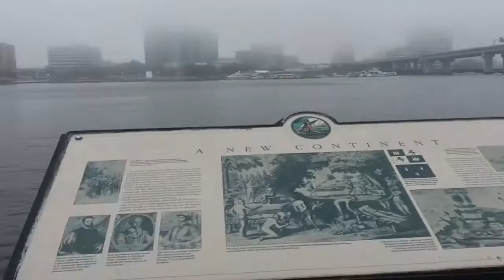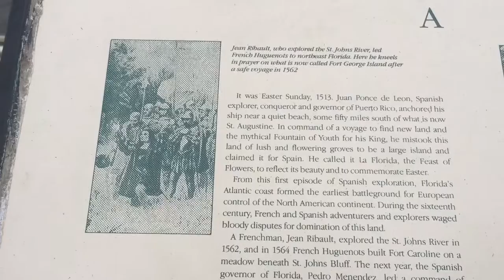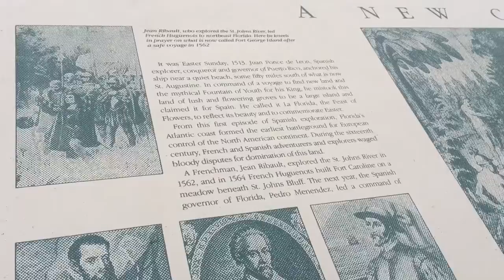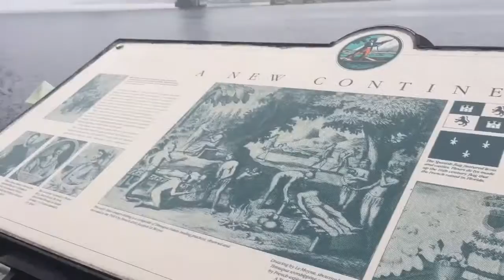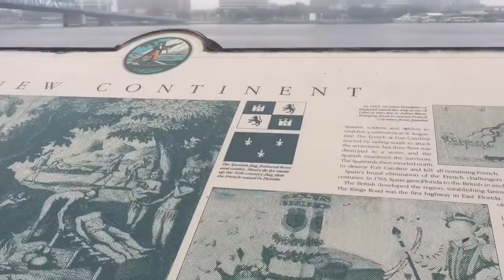Visit jacksonville and Running the Bridges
Visit Jacksonville Florida
And run the bridges downtown

Asap plumbing and tile services